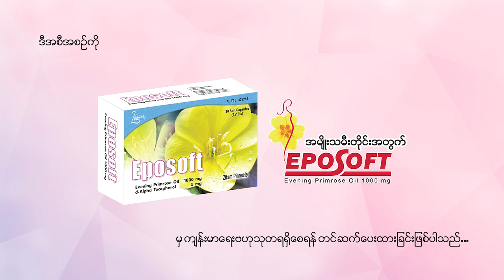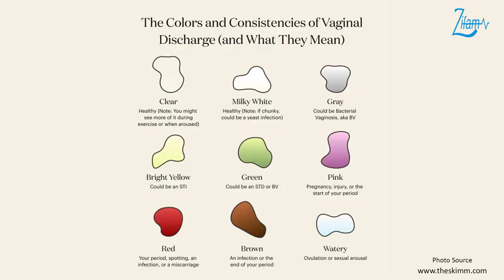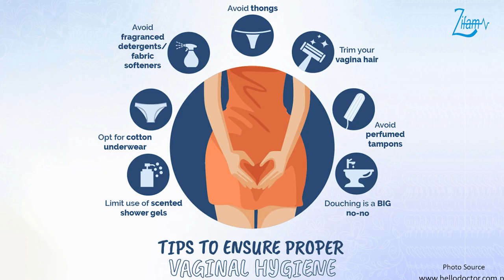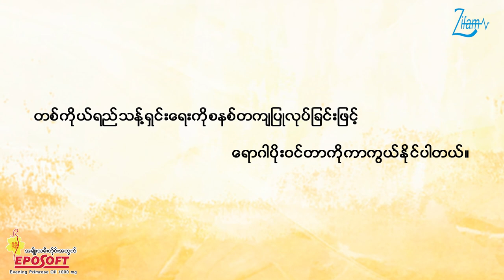မိန်းမကိုယ်မှ ပုံမှန်မဟုတ်သော အကျိအချွဲများဆင်းခြင်း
🤔သွေးဆုံးပြီးသော အမျိုးသမီးတစ်ယောက်မှာ အဖြူဆင်းတာက အန္တရာယ်ရှိနိုင်လား...

🥰သားဖွားမီးယပ်အထူးကုဆရာဝန်ကြီး ဒေါက်တာအေးသီတာအုန်းမှ မိန်းမကိုယ်မှ ပုံမှန်မဟုတ်သော အကျိအချွဲများဆင်းခြင်းနဲ့ ပတ်သက်တဲ့ အကြောင်းအရာများ အသေးစိတ်ပြောကြားပေးထားတဲ့ ဗီဒီယိုကို တင်ဆက်ပေးလိုက်ပါတယ်...